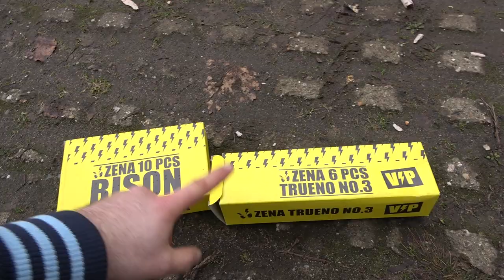Zena Trueno No. 3 vs Zena Bison | Beste P1 Böller im Test [Full HD]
Heute im Test: Zena Trueno No. 3 vs Zena Bison

* Kamera, Camcorder, Videoequipment:

*2x "3-Flammen-Zigarrenbrenner"

*2x BESTER BESTER Brenner (Sturmfeuerzeug)

* 2x Brenner (Sturmfeuerzeug)

KEEP WATCHING.